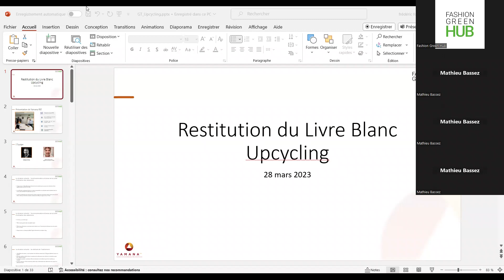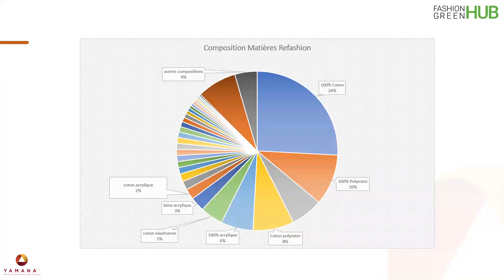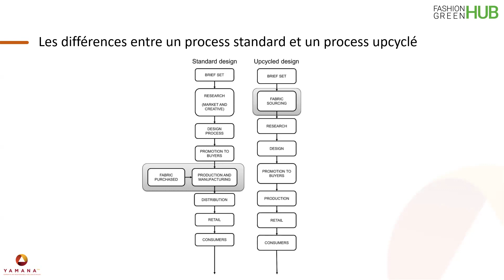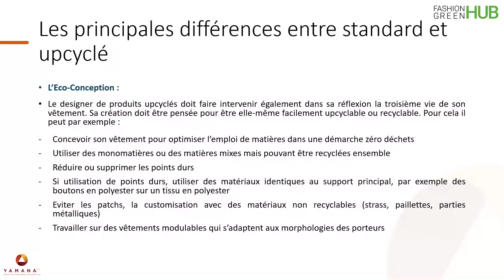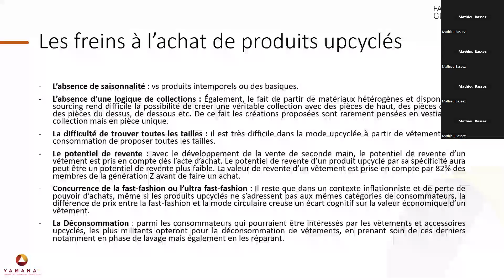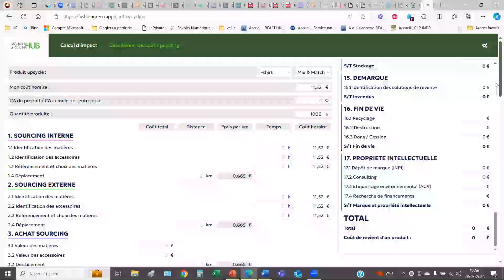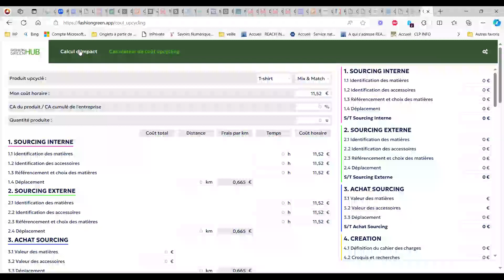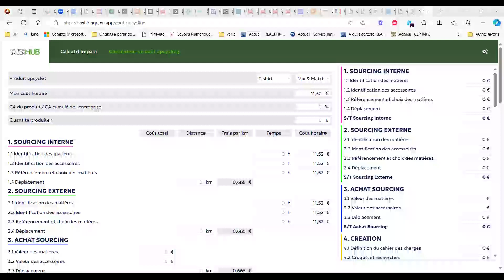Restitution du Groupe de Travail Upcycling (Rediffusion Zoom)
[GROUPE DE TRAVAIL] - Restitution du Groupe de Travail Upcycling et publication de son premier livre blanc

L'upcycling ou le "surcyclage" est l'action qui consiste à donner une nouvelle valeur à des produits usagées ou inutilisées. Dans le domaine du textile et de la mode, l'upcycling est envisagé comme un moyen de passer d'un mode d'économie linéaire à un mode d'économie circulaire, plus respectueuse de l'environnement.

Mais ce nouveau marché est-il facilement accessible ? Quels sont les freins et les leviers pour se lancer et pérenniser sa marque de produits upcyclés ? Comment assurer la rentabilité de ses gammes ?

Yamana RSE a développé en partenariat avec les membres du Groupe de Travail Upcycling un outil digitalisé de calcul de rentabilité d’un produit upcyclé pour les créatrices et créateurs de la mode circulaire.